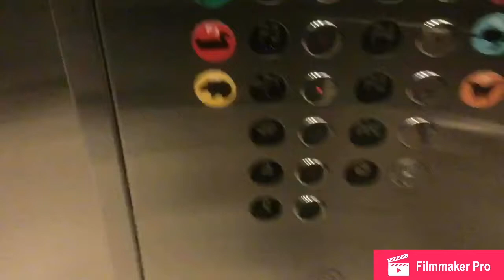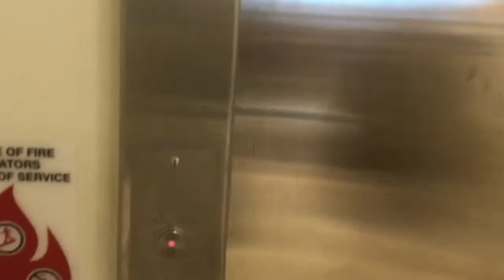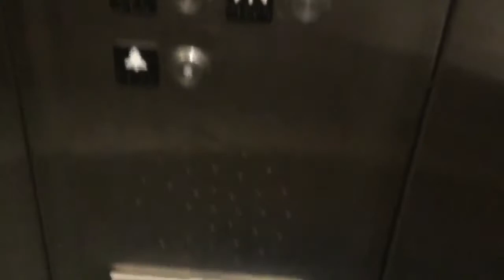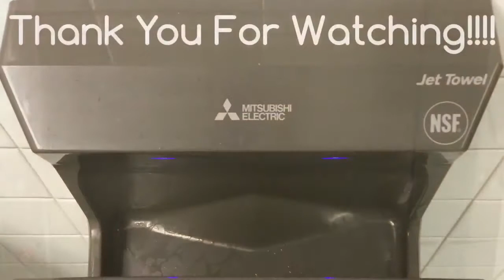Schindler 330A HT elevator at Forever 21, Oakbrook Center, Oakbrook Illinois